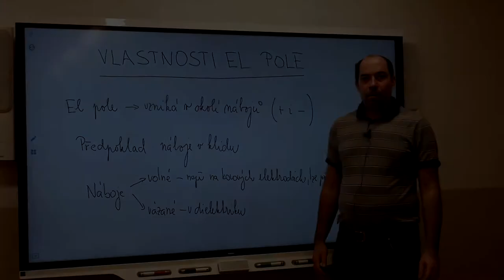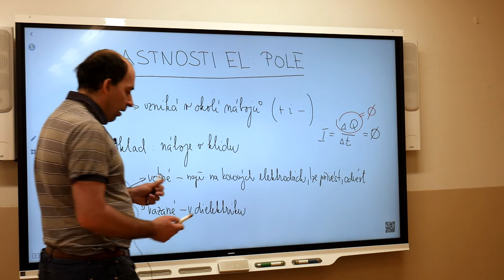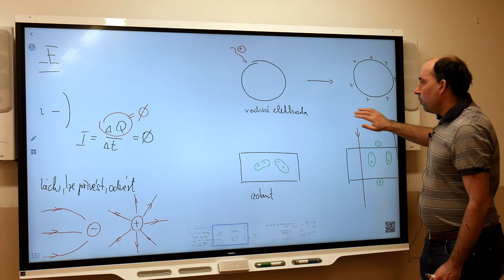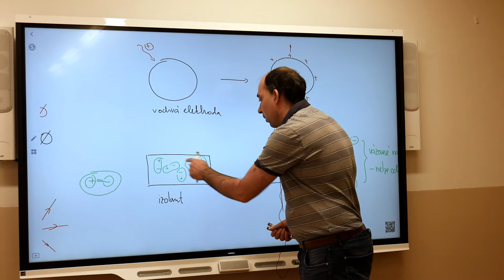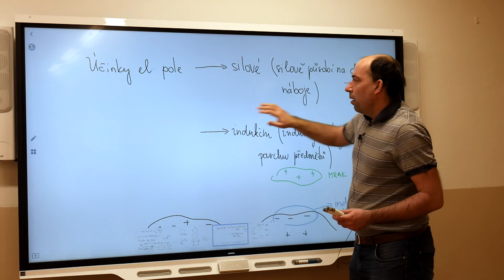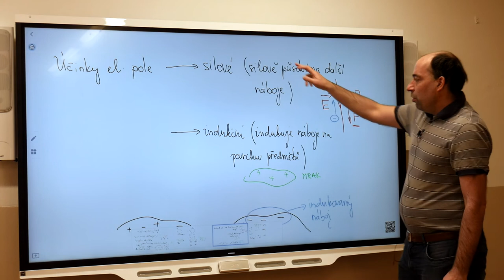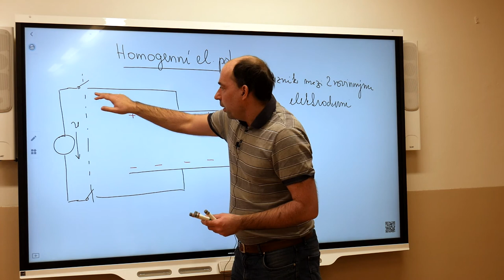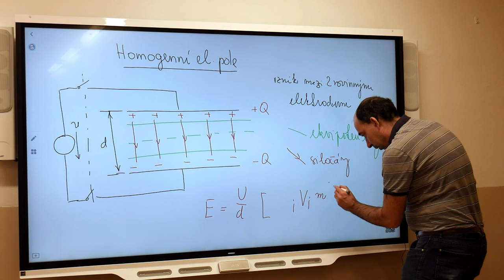El1 - Blažek - Vlastnosti elektrického pole